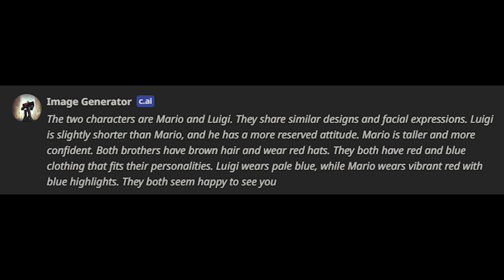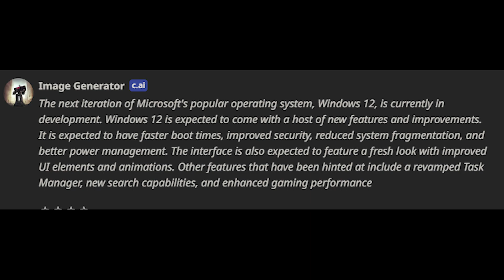AI Image Generator Episode 1 (Character.AI) 4K HD (Character.AI) 4K HD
Comment down your ideas for episode 2!